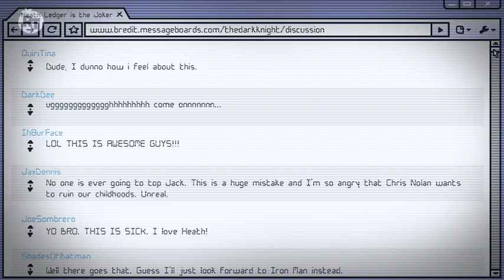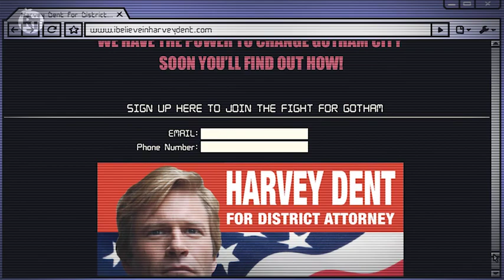Heath Ledger’s Joker from ‘The Dark Knight’ | Rotten Tomatoes’ 21 Most Memorable Moments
Vote for your favorite movie moment of the past 21 years!

Few movie characters from the last two decades have had quite the impact of Heath Ledger’s Joker from Christopher Nolan’s ‘The Dark Knight.’ Ledger’s Oscar-winning performance, combined with Nolan’s dark outline for the character, changed the world’s view of what was possible in a superhero movie. It’s hard to believe, then, that there was some skepticism when the actor was first cast – though that skepticism disappeared almost overnight when fans got their first look at the character. In this exclusive interview, makeup artist John Caglione Jr., who worked with Ledger on the character’s makeup, and 42 Entertainment CEO Susan Bonds, whose company worked on the viral marketing campaign that introduced the iconic villain to the world, discuss the evolution of the Joker and his dramatic introduction to fans. This behind-the-scenes look at the evolution of the Joker is part of Rotten Tomatoes' Most Memorable Moments series, celebrating the most electrifying, terrifying, moving, and hilarious movie moments from the last 21 years.